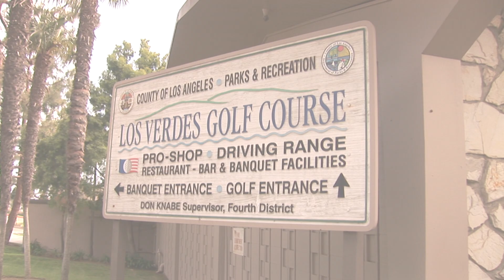The Wedding of Jamie & Angelo at Los Verdes Golf Course